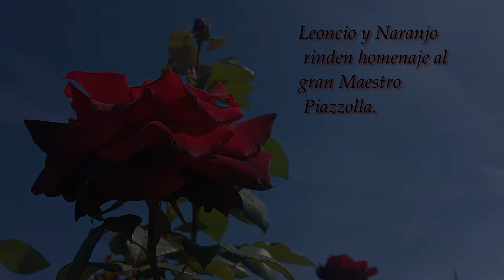YO CANTO UN TANGO, (A. P. PIAZZOLLA). VIOLÍN Y TUBA.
VÍDEO GRABADO Y SUBIDO SIN ÁNIMO DE LUCRO.
Autoproducción.
Violín: M. Á. (leoncio).
Tuba...: José Naranjo. (y Arr. Tuba -sin ánimo de lucro- ).